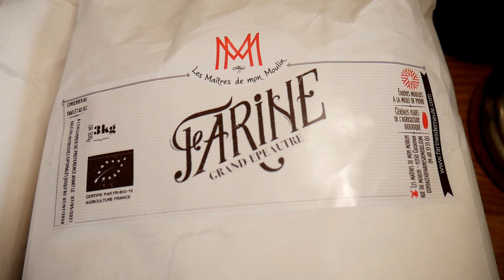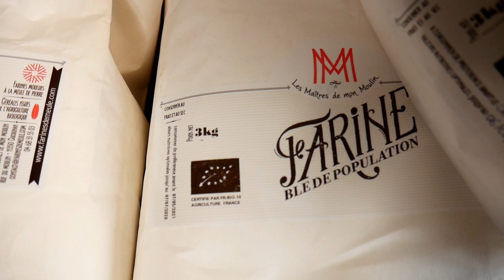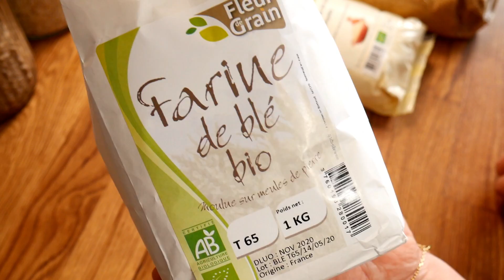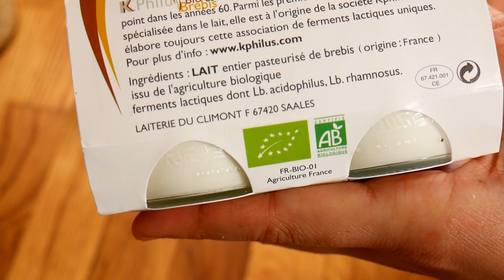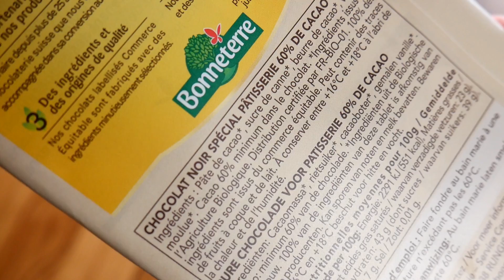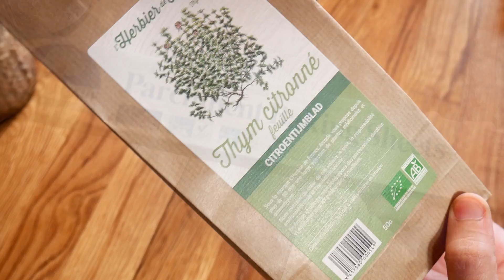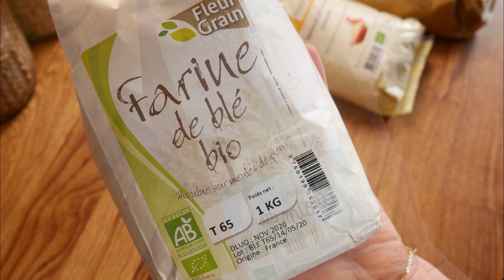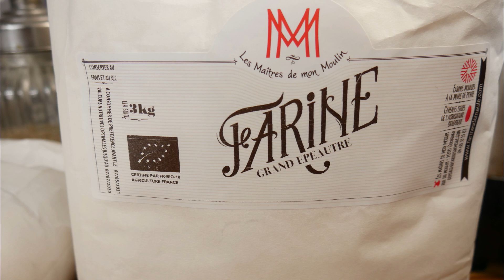مثلجة او ايس كريم /جرانولا أو موسلي بنكهة الفراولة \أنواع الدقيق \والشوكولاتة\والزبدة\ والياغورت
les maîtres de mon moulin

جديد حلويات العيد2020 بدون سكر وبدون زبدة أو زيت: الحلوى1 بمكوينين فقط وحلوى2 بدون |gateaux de l'aid